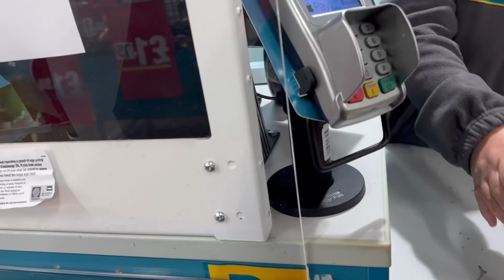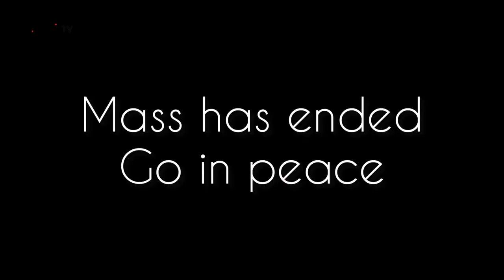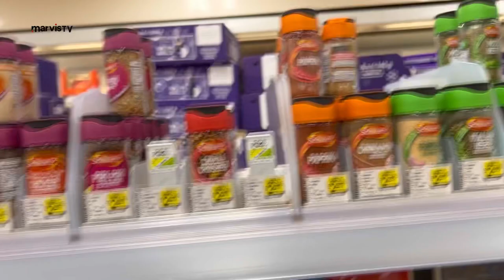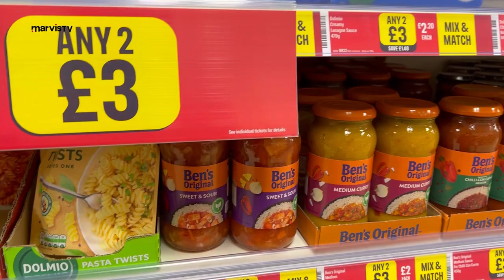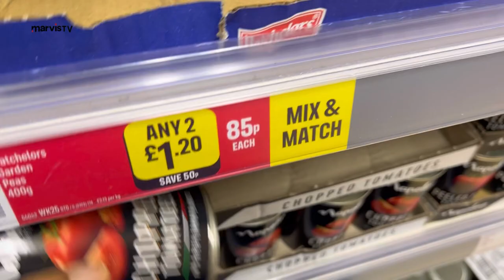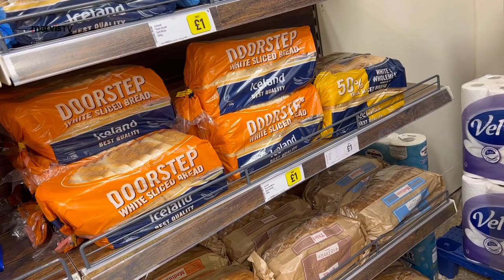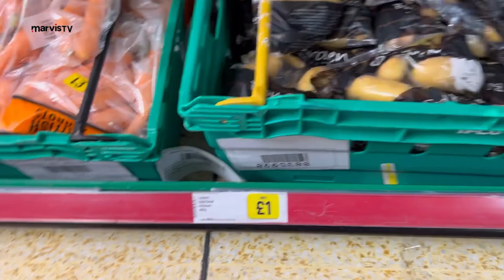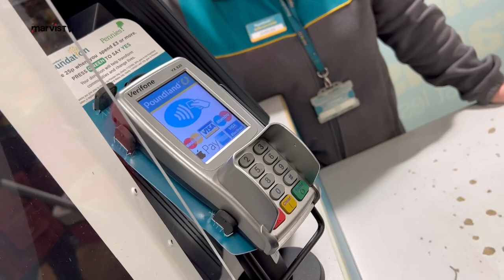ukvlogs. I went to church&this happened#Sunday vlog#shopping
Hello MarvisTV family

In this video, I will be sharing with you my mini sunday vlog..

Please free feel to leave a comment for me.

You will definitely love it here🌺

Also don’t forget to smash the like 👍 button for me.

I do hope you have fun watching this video as much as i had fun filming it .

You might find something useful